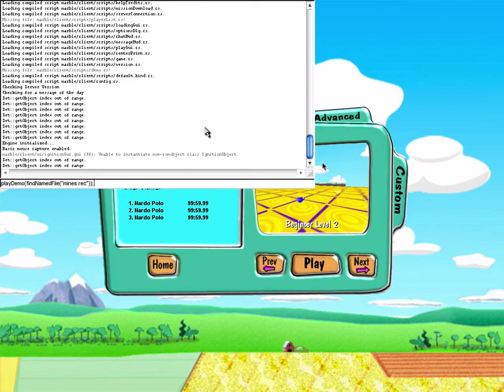TAS Mines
Recorded in my clean MBG copy that I use for WR videos. No modifications were made to the rec file, only the actual client that recorded it.

Tested and works fine on Mac, fails on Windows (like a normal Mac rec would)

Originally uploaded Aug 22, 2015
Public on May 6, 2016